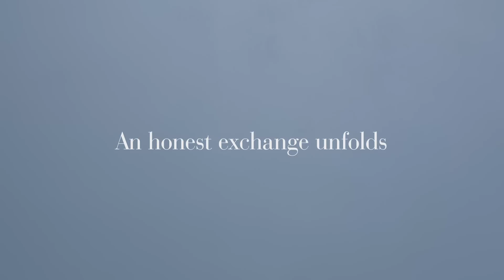Hear Our Stories. Share Yours.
The Estée Lauder Companies Breast Cancer Awareness (BCA) Campaign encourages people around the world to come together in honor of those whose lives have been touched by breast cancer.

We invite you to join us as we share real-life, inspirational stories as told by the individuals who have faced breast cancer and the loved ones who've supported them throughout the difficult journey.

The Estée Lauder Companies Breast Cancer Awareness Campaign was founded more than 20 years ago by Evelyn H. Lauder, Senior Corporate Vice President of The Estée Lauder Companies. Together with The Estée Lauder Companies and people around the world, her legacy has raised millions of dollars to support breast cancer education, research, and treatment and has brought the Pink Ribbon symbol of breast cancer into the minds of countless supporters, victims, and survivors.

The BCA Campaign will continue to honor Mrs. Lauder’s vision and the millions of people affected by breast cancer by globally raising awareness, supporting medical research, and encouraging everyone to take action in the hope that a world with breast cancer will no longer exist.

Click the link above to learn more, share your story, or donate today.